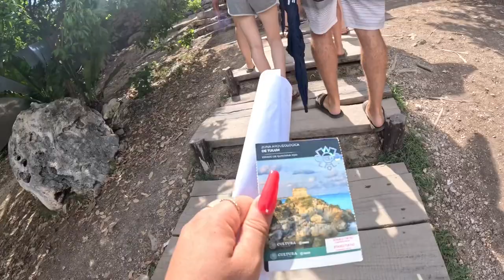TULUM VLOG: part 2 snorkeling w/ turtles & stingrays